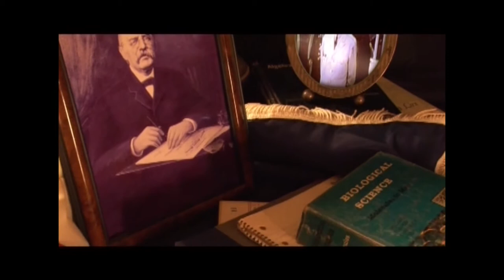The AMA Way - Part 1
Part one of the award winning 2008 documentary showing life at Augusta Military Academy.